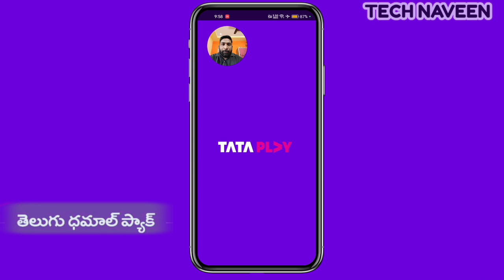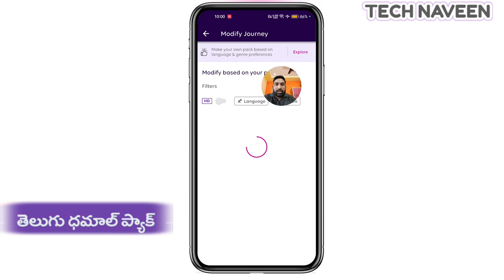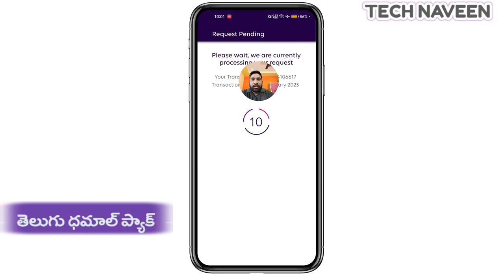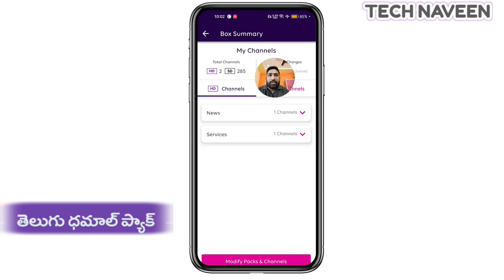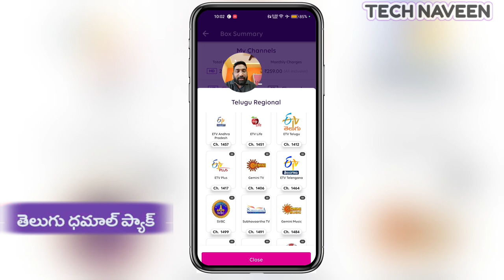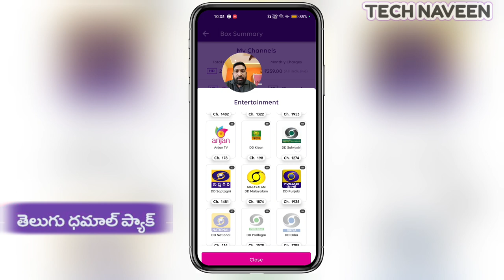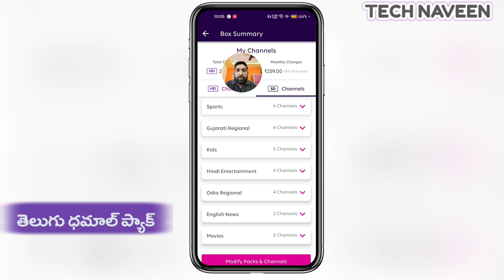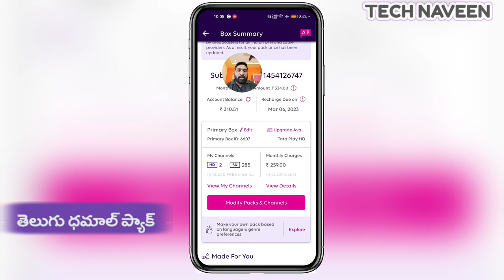Dhamaal pack 259/-₹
Tataplay all recharges video link to...

Tataplay binge app video link to...

More information watch my videos

Naveen 🙏😊